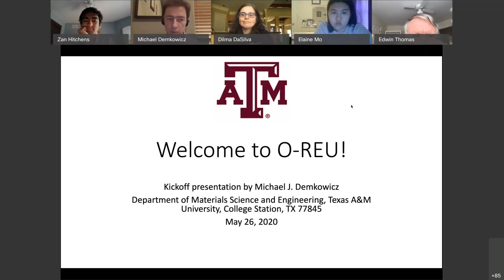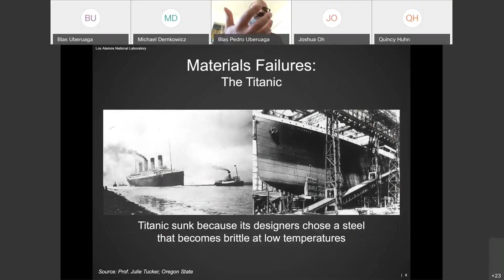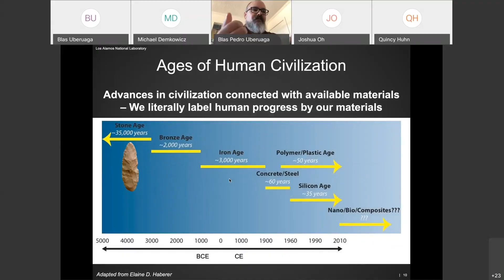O-REU Program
Faculty featured in video: Michael Demkowicz, Dimitris Lagoudas, Dilma Da Silva

- REU Site: Multifunctional Materials, funded under award no. 1852535
- Multi-Information Source Value of Information Based Design of Multiphase Structural Materials, funded under award no. 1663130
- DMREF: Collaborative Research: Accelerated Development of Damage Tolerant and Oxidation Resistant Alumina-Forming MAX Phases, funded under award no. 1729350
- CC* Team: SWEETER — SouthWest Expertise in Expanding, Training, Education and Research, funded under award no. 1925764

Center for Research Excellence on Dynamically Deformed Solids (CREDDS)
- Funded by the Department of Energy, National Nuclear Security Administration, under Award No. DE-NA0003857
- Any opinions, findings, and conclusions or recommendations expressed in this publication are those of the author(s) and do not necessarily reflect the views of the National Nuclear Security Administration

- NASA University Leadership Initiative at Texas A&M University
- Los Alamos National Laboratory
- Sandia National Laboratory
- Texas A&M National Laboratories Office
- Texas A&M Institute for Data Science
- Texas A&M High Performance Research Computing Center